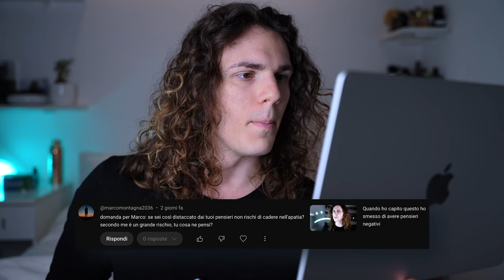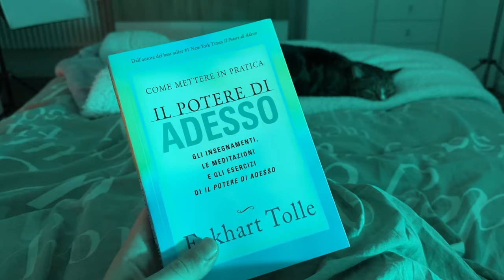Una volta capito questo ho smesso di attaccarmi alle persone e alle cose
Vi spiego come eliminare l'attaccamento con la metafora del pozzo e dell'Avatar.